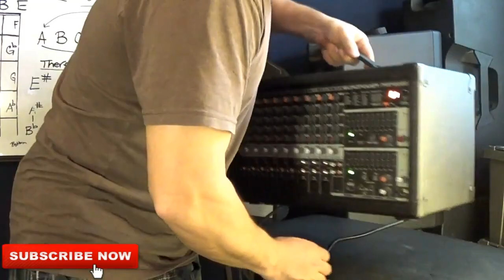How to Daisy Chain your speakers for live shows (Pt.2)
In this part, I will show you how to Daisy Chain your speakers when you have only 1 output and 2 speakers with the Behringer Europower PMP2000D
Link for 4 pin connectors on Amazon